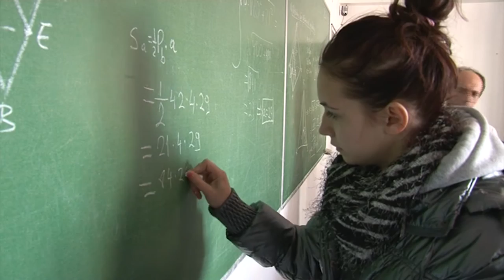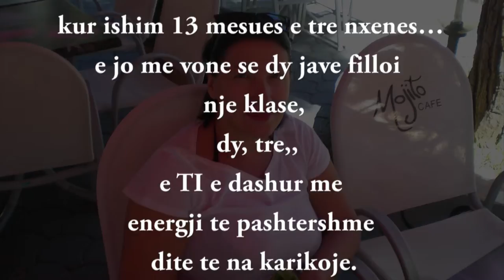Shkolla " Meridian + " 7 MARS 2014